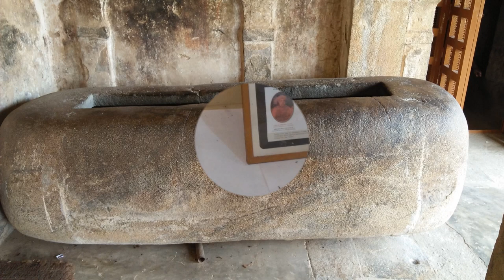தஞ்சாவூர் பெரிய கோவில், மற்றும் அங்குள்ள பழங்கால பொருட்கள். ( Photo Clicks ).....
In This Video :
            Great Architecture of Tamilans.
            Antiques...